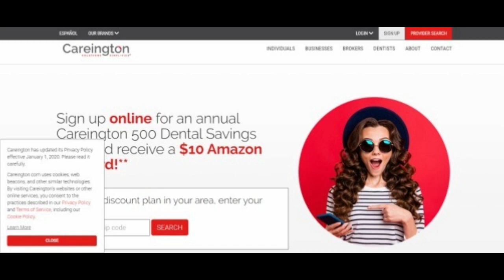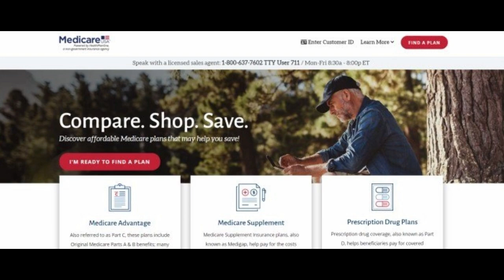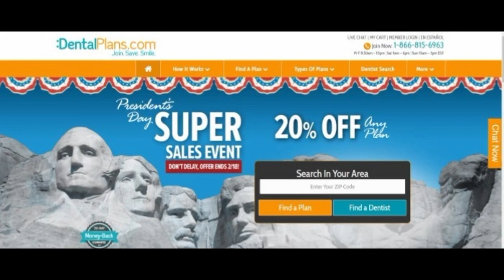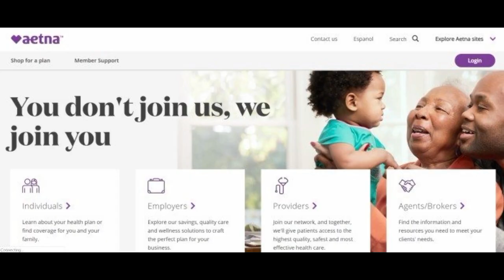[2021] Top 10 Dental Insurance Affiliate Programs That Affiliate Marketers Can Smile About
[2021] Top 10 Dental Insurance Affiliate Programs
🥇Top 1: Aetna Vision Dental Savings
(NOT AVAILABLE)
🥈Top 2: DentalSave